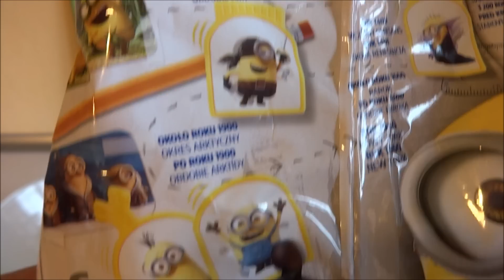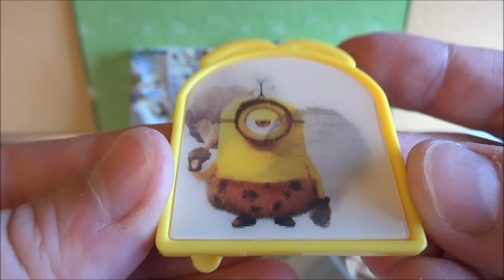Nestle Cini Minis Cereals Promo Pack - 3D Clip Collection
Nestlé Promotional Breakfast Cereals Packs with 6 Limited Edition 3D Clip to Collect available in Europe 2015 - Płatki śniadaniowe Nestlé

Film:
 Video   2015 by P.S.W.C.